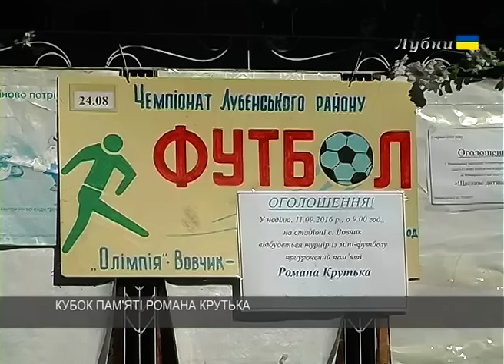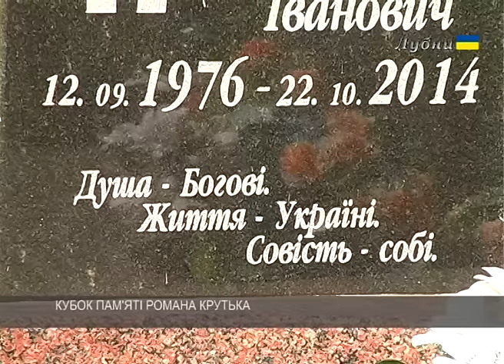ТУРНІР ПАМ'ЯТІ РОМАНА КРУТЬКА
У неділю 11 вересня у селі Вовчик Лубенського р-ну, пройшов турнір з міні-футболу присвячений пам’яті загиблого у АТО героя Романа Крутька